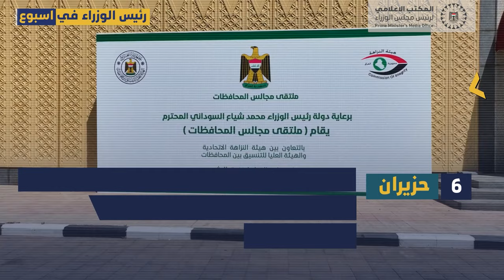فيديوغرافيك.. النشاط الاسبوعي لرئيس مجلس الوزراء السيد محمد شياع السوداني.